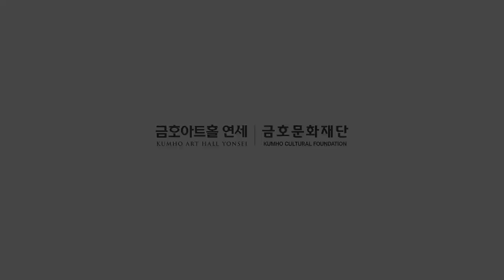Aire Ensemble Foster's America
아이레앙상블 정기연주회
Flute 김상애 조현진 이한올 김민희 추현민 배하린 유승재 유민선